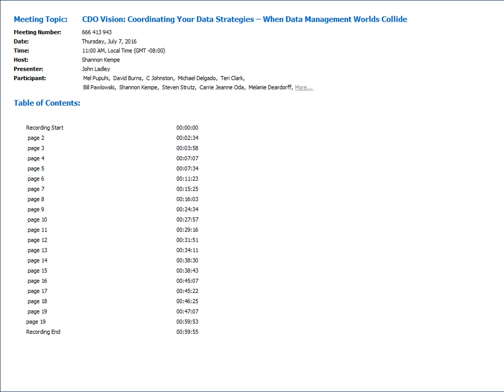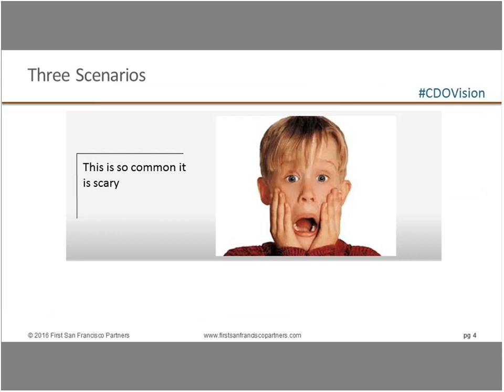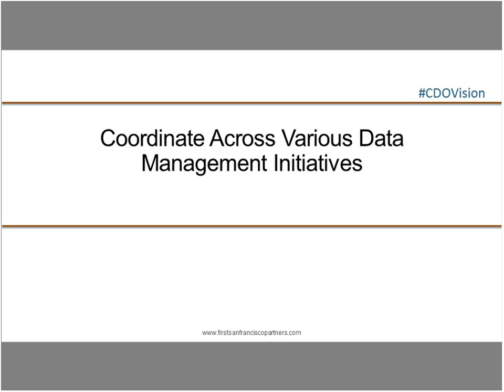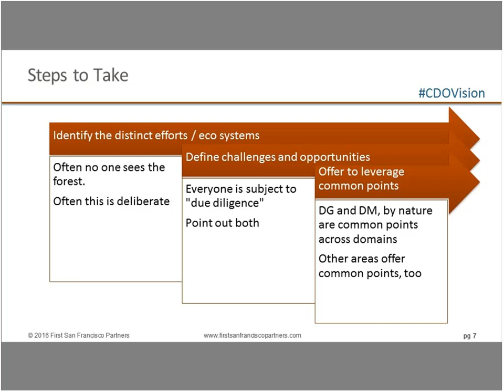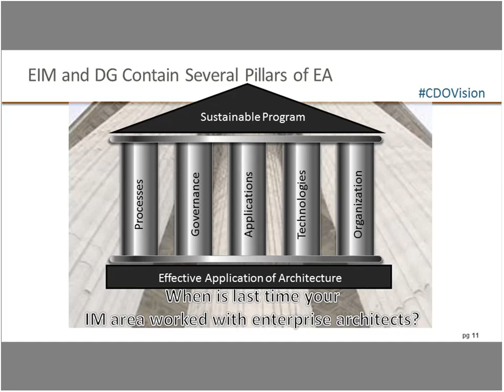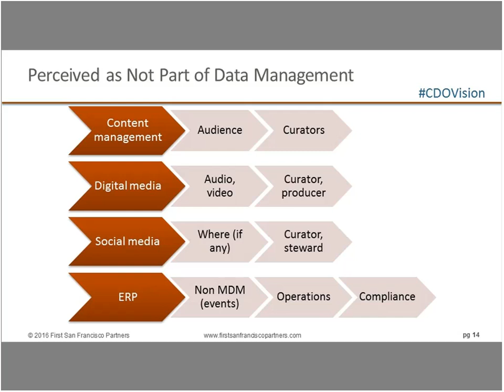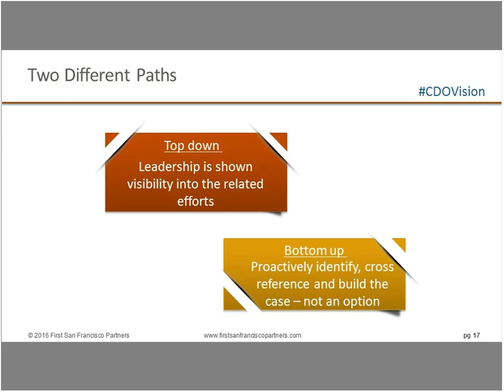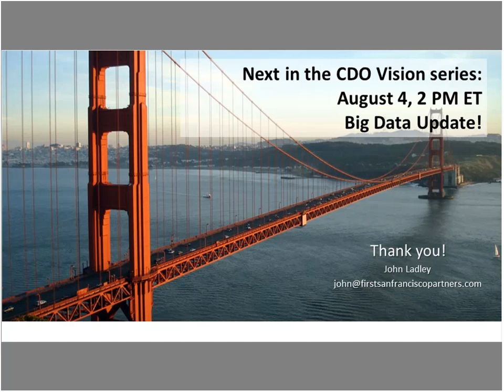CDO Vision Coordinating Your Data Strategies – When Data Management Worlds Collide 20160707 1800 1